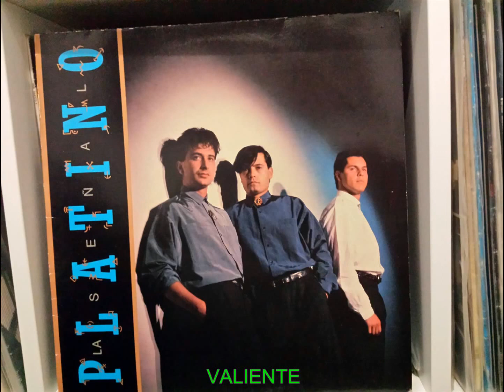PLATINO QUIEN LO IBA DECIR